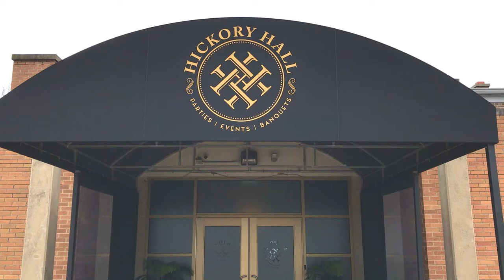PAINTING Acrylic Murals | Art Inspiration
Hello Everyone! Welcome back to a very special mural painting time-lapse. See how I paint this mural using acrylics in the new Hickory Hall Banquet Building in Crystal Lake, IL. Get inspired to not only paint, but to step out of your comfort zone to step towards your greatness. If you have any questions/comments/concerns, I would love to connect with you.

🐾 VIP Rewards:
(Free Owl Tutorial + Behind the Scenes)

🐾 Amazon eBook by Lauren:
The Art & Business of Pet & Wildlife Portraiture

🐾 My Most Used Supplies:
Master's Touch Paint (small pack)
Master's Touch Paint (large pack)
Traceable Transfer Paper
Table Easle
Benecci Brush Set
Detail Brush Set
Mixed Media Sketchbook Canon
Golden Brand Liquid Titanium White
Glass Paint Palette
Arteza Metallic Paint